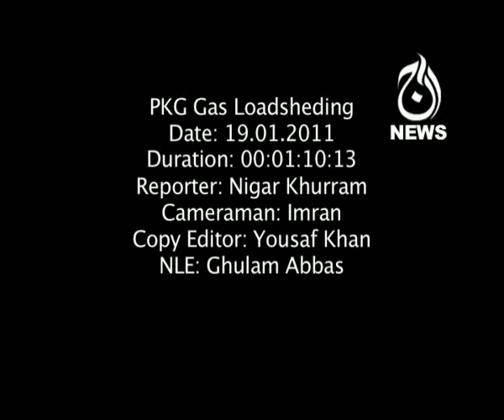Na tu ayegi na hi chain ayega PKG Gas Loadsheding